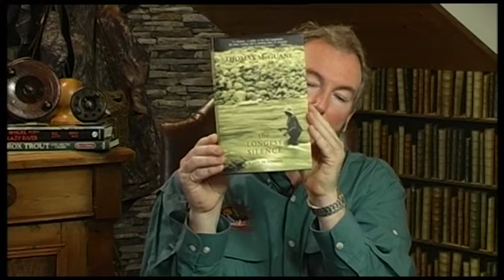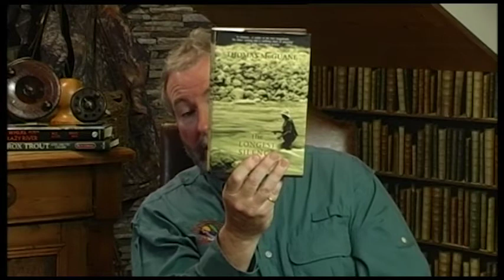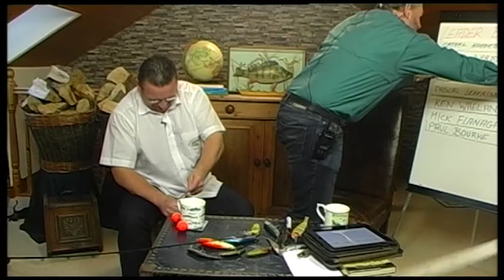Fishing TV show about all things Angling - 6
This Week We talk Big Bream, Tench, Roach, Hybrids and mammoth Pike.
We talk tactics and tackle to catch these fish.
We talk the longest river system in the British Isles, the majestic Shannon.
In studio, we talk to ace big fish hunter and pro guide, Kevin Lyons as well as our Book Review, and the inimitable Pascal Brissaud creates a drooling delicious, Shore Snax in 6 minutes!